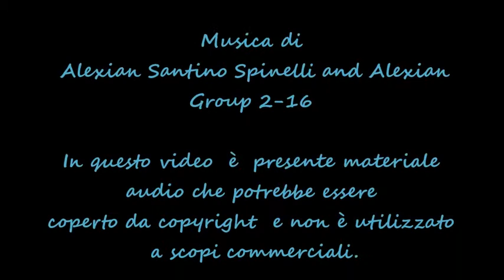Digital Story di Tiberio - LLP Diamond project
Storia digitale prodotta da Tiberio durante il piloting del progetto DIAMOND facilitato dal Museo Civico di Zoologia di Roma.

Diamond project was co - funded with the support of the EU Commission. This communication reflects the views only of the author, and the Commission cannot be held responsible for any use which may be made of the information contained therein.